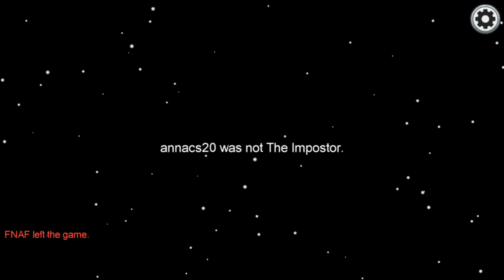Among Us - Impostor Gameplay IQ 0.999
Among Us funny moments impostor noob vs pro vs hacker 100 memes